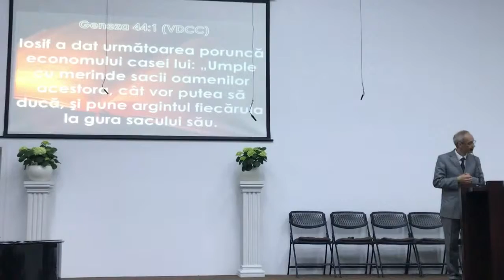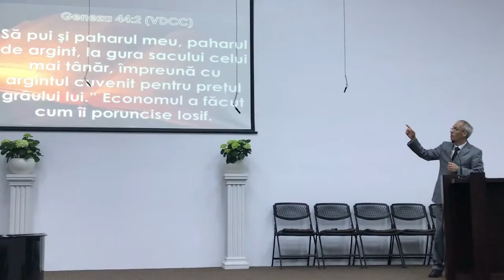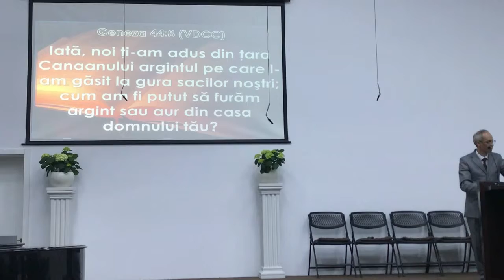Иосиф и братья, 22 года спустя ( 1 часть )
Бытие 44 глава.
Когда Иисус придёт на Землю.